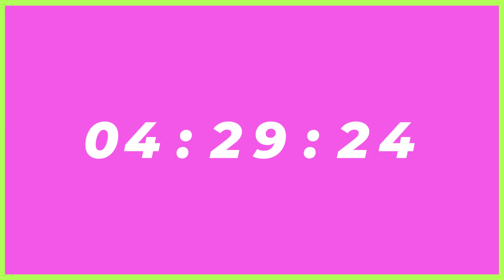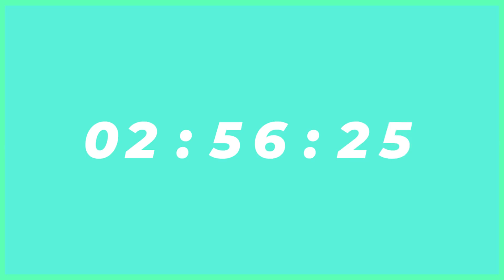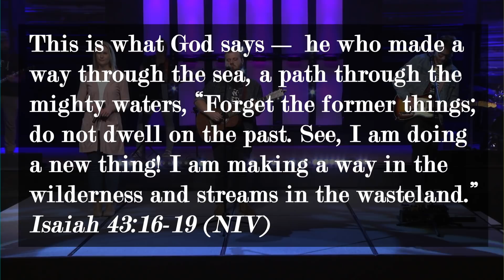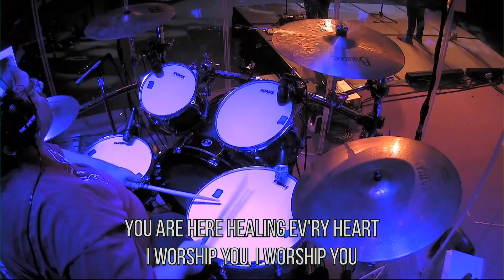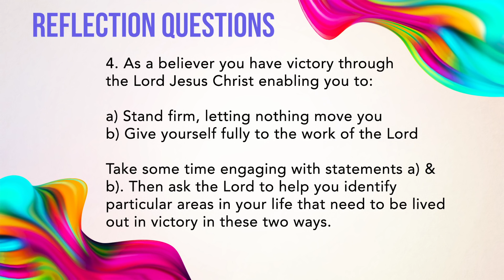Easter Sunday Service 4-12-20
Join us for our online Easter service!